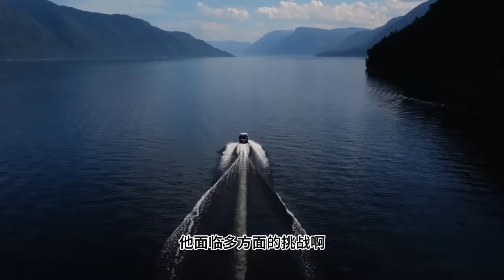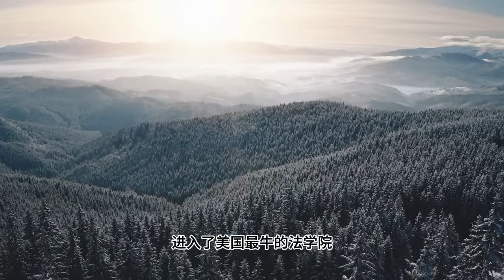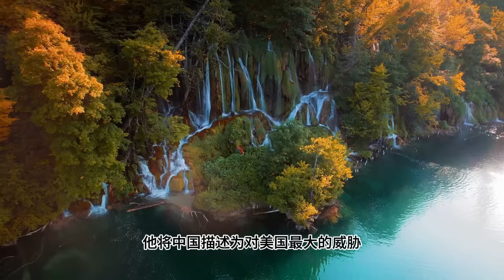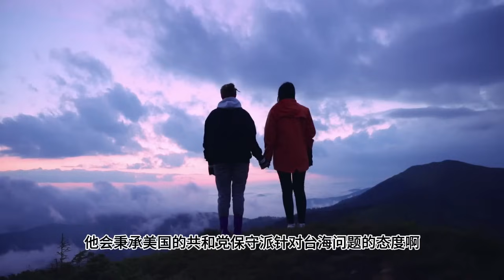三中全会实时解读：“改革家习近平”，邓小平算啥？万斯对中国事务可能态度万斯可能会让虎妈入阁｜《世界的中国》（20240716）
请点击此链接，然后点按播放列表详细信息旁边的“更多”或"+"图标 。
点按保存到媒体库。然后每次想看最新节目，就可以进入您自己油管账户的媒体库"library"观看了